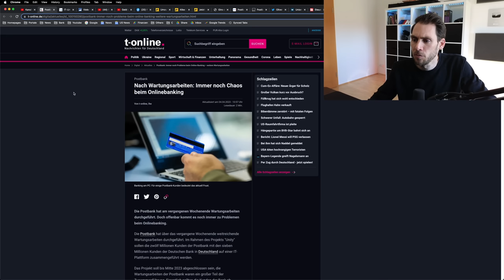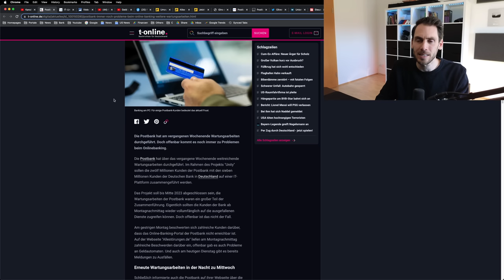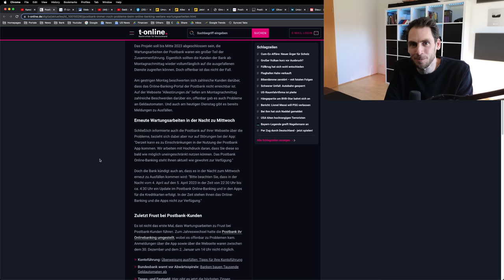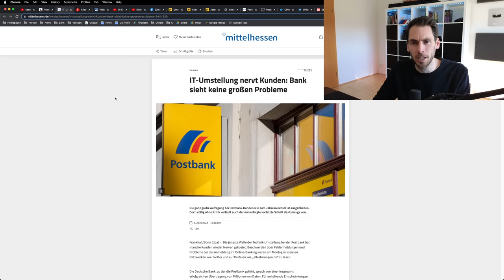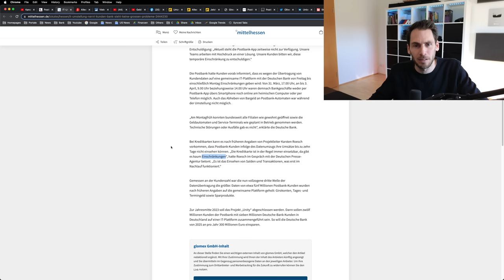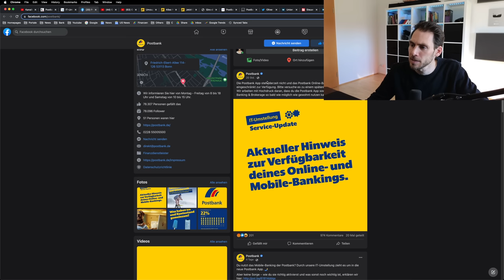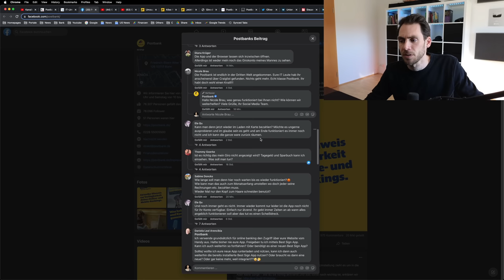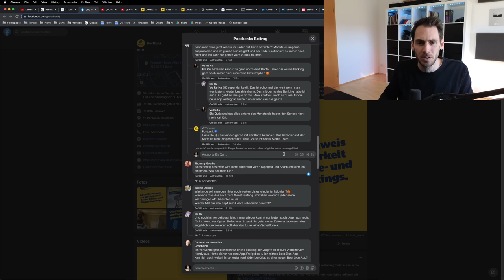Postbank Skandal! Bank lässt Kunden im Stich!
Zahlreiche Postbank Kunden kommen weiterhin nicht an ihr Geld, doch die Bank selbst sieht keine großen Probleme. Wie passt das zusammen und wie kann man sich in Zukunft vor so einer Situation schützen? Wir besprechen es in diesem Video.

00:00 Postbank kein Login möglich
00:29 Weiterhin Probleme bei der Postbank
00:53 Überweisungen gehen nicht raus
02:04 App Wartungsarbeiten
02:45 Kunden versuchen an Geld in Filialen zu kommen
04:03 Bank sieht keine großen Probleme
06:08 Geld auf deinem Konto gehört der Bank
07:35 Zahlreiche unzufriedene Kunden
09:25 Fazit und Ausblick